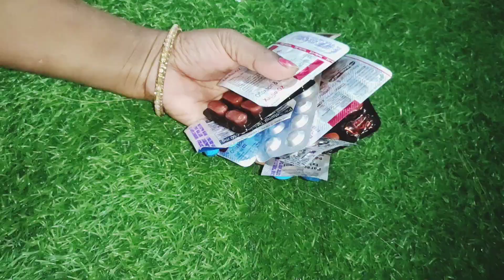ठंड में बिना हाथ लगाए बर्तन धोने का जादुई तरीका ll kitchen tips ll money seving tipsll cleaning tips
चप्पल को मौजे पहनाते ही चौंक जाएंगे ll kitchen tips ll money seving tips ll cleaning tips

रोटी बनना हुआ बच्चो का खेल ll kitchen tips ll money seving tips ll cleaning tips

सिलेंडर खाली होते ही आलू रखें चौंक जाएंगे ll kitchen tips ll money seving tips ll cleaning tips

वॉटर हीटर रोड में मोजा पहनाते ही चौक जाएंगे II kitchen tips II money saving tips II cleaning tips

सर्दियों में बिना हाथ लगाए आटा गुथे छलनी से II kitchen tips II money saving tips II cleaning tips

kitchen tips
satyawati lifestyle
mixi me jar fas Jaye to kaise nikale mixi me juicer kaise lagaya